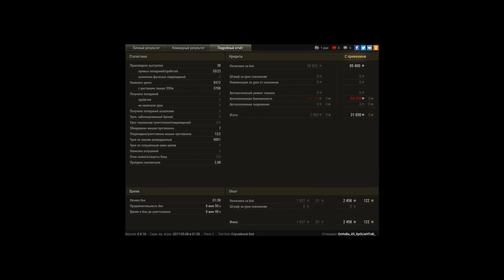БОЙ НА 5 БАЛОВ !!!